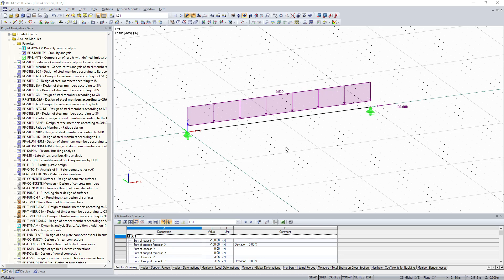[EN] Раздел CSA S16, класс 4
Мое сечение имеет класс 4 и не может быть рассчитано в модуле RF-/STEEL CSA. но мой ручной расчет показывает другой класс. Почему эта разница?

Максимальные соотношения b/t и h/w основаны на таблице 1 или таблице 2, в зависимости от внутренних сил в стержнях. Для стержней, подверженных чистому осевому сжатию, используется таблица 1. Для стержней, подверженных изгибу или изгибу + осевому (балка-колонна), используется таблица 2.

По умолчанию в программе RFEM изгибающий момент не учитывается, если соотношение меньше 1%. Поэтому программа отображает «Класс 4», поскольку проверка основана на таблице 1.
Чтобы изменить данную настройку, перейдите в раздел «Подробности» и установите требуемые предельные значения на ноль (как показано на рисунке 1). Таким образом, программа выполняет проверку по таблице 2 и больше не игнорирует небольшие моменты.

Примечание: В примере модели, где моменты в месте расположения опор равны нулю, результат по-прежнему отображается как «Класс 4 (нерассчитываемый)».